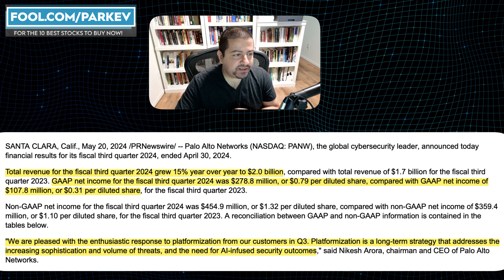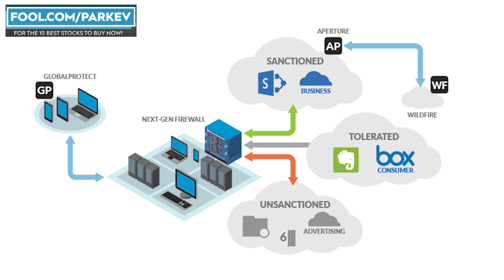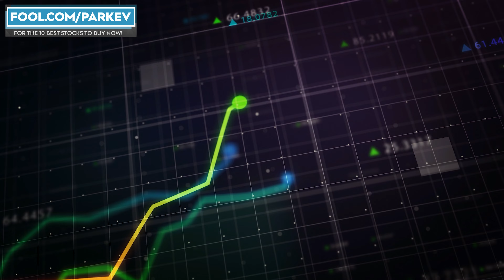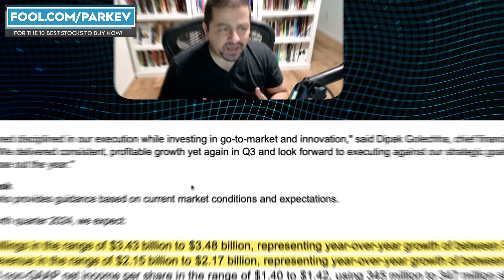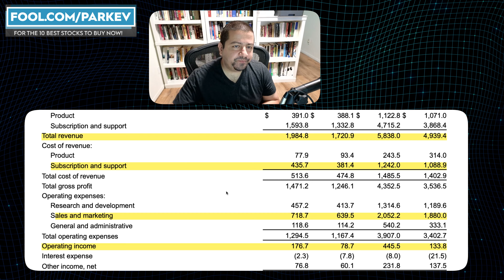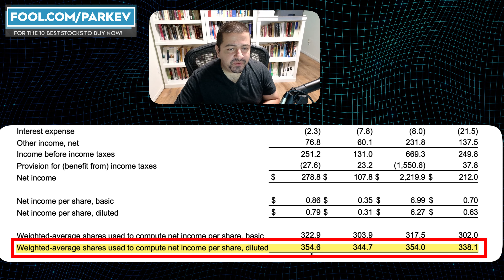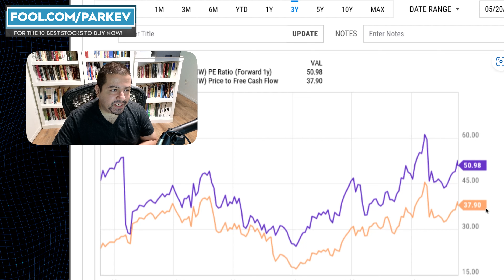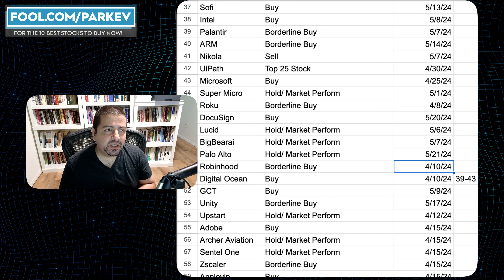Should Investors Buy Palo Alto Networks Stock on the Dip? | I Update Palo Alto Stock Recommendation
Palo Alto Networks updated investors on how its massive change in strategy is developing.

Fool.com contributor and finance professor Parkev Tatevosian answers if Palo Alto Networks stock is a buy after it reported quarterly earnings.